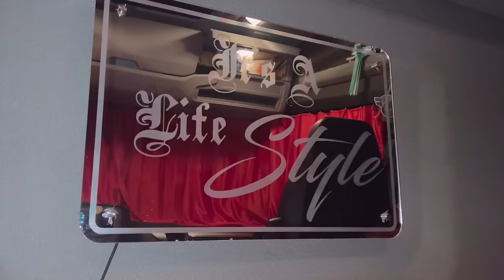Bug in the load | it got a bit salty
Day in the life of a bulker driver. Problems with a load gives me a hold up